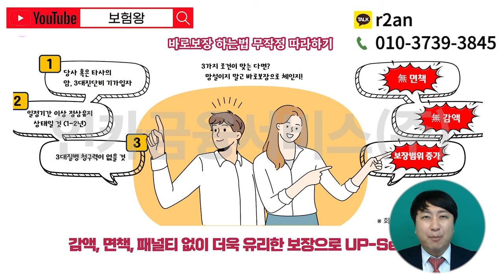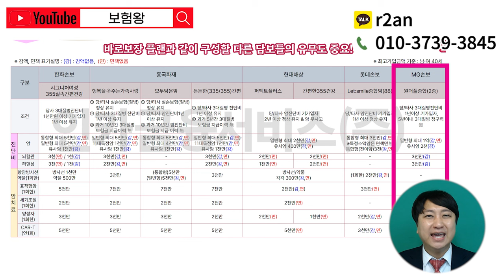건강검진전에 무조건 가입해야하는 3가지보험!! (면책없이 바로보장??)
안녕하세요~~

건강검진전에 무조건 가입해야 하는 3가지 내용에 대해서 설명드립니다

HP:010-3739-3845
카톡친구추가:r2an
카톡플러스친구:보험왕검색